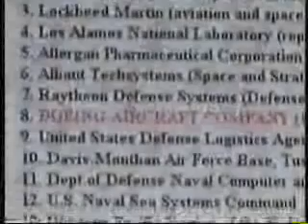Aerosol Crimes By Clifford Carnicom Part 2 of 10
The bombardment of the population with chemical compounds every day across US with chemtrails. Is this part of a secret government program to mass-drug the country or something much simpler